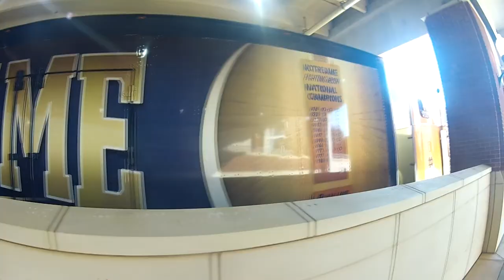Notre Dame @ Oklahoma - College Football - October 27, 2012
My father has OU season tickets and we went and watched our Sooners suffer a loss against the Notre Dame Fighing Irish on October 27, 2012. Please be sure to watch in HD. Thanks!

Music

"Soon It Will Be Cold Enough to Build Fires"
by: Emancipator

*NOTICE: Deeyung Entertainment has been migrated/re-branded to simply my name "Dylan Young". Deeyung Entertainment was confusing to people and mis-led them to believe it was a "business" but it was never intended to look that way. Therefore, my YouTube Channel is now branded as "Dylan Young" and all videos produced and posted after February 13, 2016 are updated to the new "brand". I apologize for any confusion. Thank you.